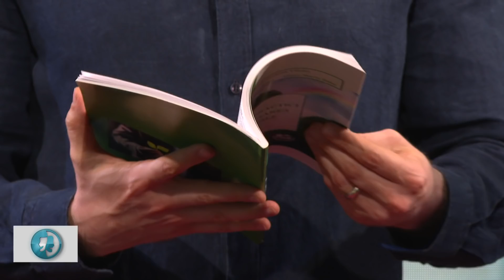TÂLC TALK CU DRAGOȘ PĂTRARU 6 MAI 2021 EDIȚIE INTEGRALĂ. INVITAT OCTAVIAN BERCEANU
TÂLC TALK  CU DRAGOȘ PĂTRARU 6 MAI 2021 EDIȚIE INTEGRALĂ. INVITAT OCTAVIAN BERCEANU, ȘEFUL GĂRZII DE MEDIU
STAREA NAȚIEI 6 MAI 2021